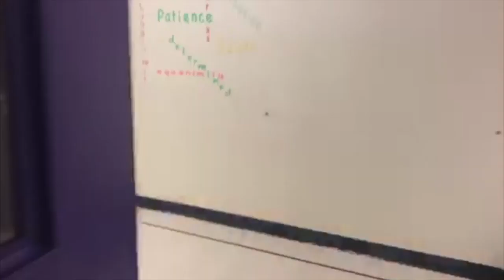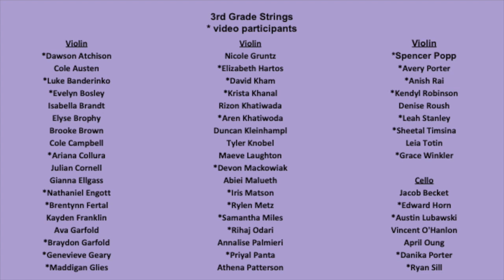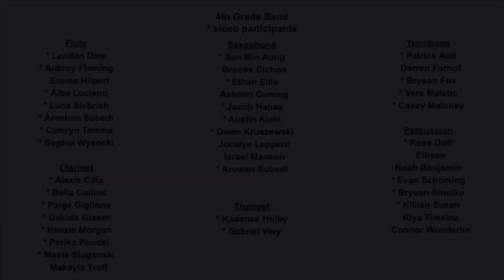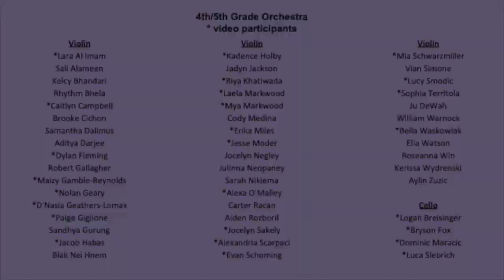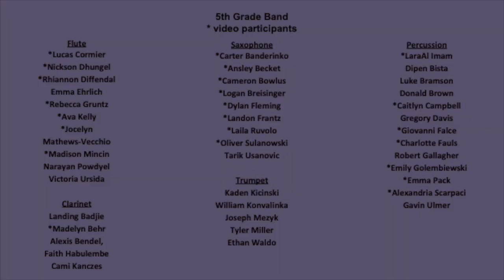2020 Paynter Elementary Spring Concert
Welcome to to the 2020 Paynter Elementary Spring Concert!  Thank you to all of the band and orchestra students, both past and present, for your dedication to music in the Baldwin-Whitehall School District.  Please enjoy the show!

1.  3rd Grade Strings
2.  4th Grade Band
3.  4th/5th Grade Orchestra
4. 5th Grade Band